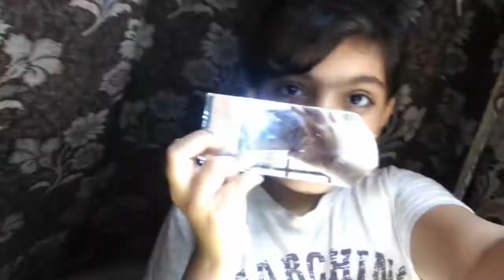youtube video #-7bXzNVFdeI